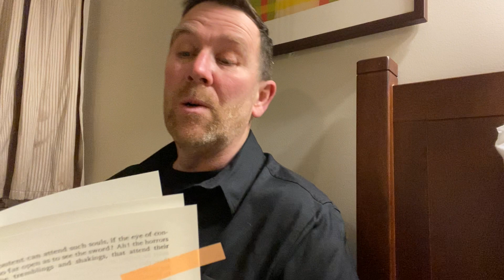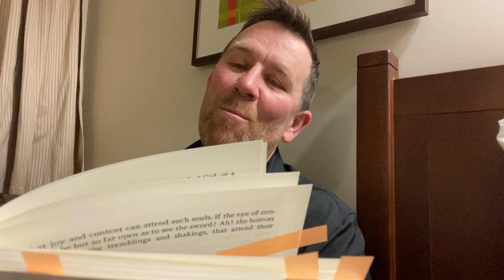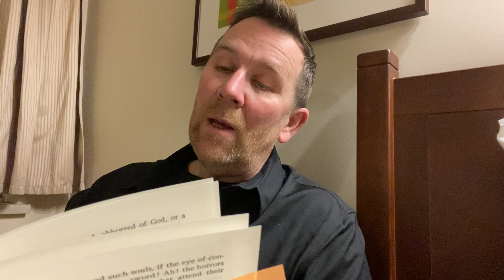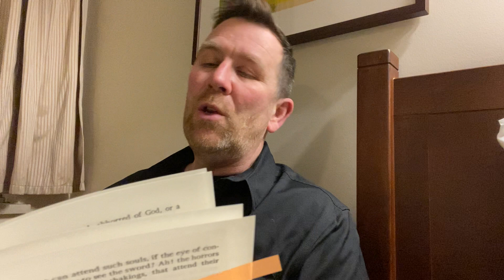PT 9. Precious remedies against Satan’s devices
Devices 10 & 11